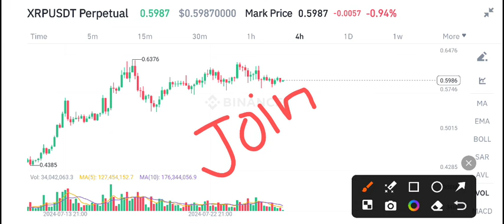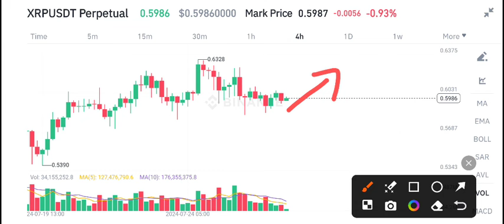XRP News Today! XRP Price Prediction Today